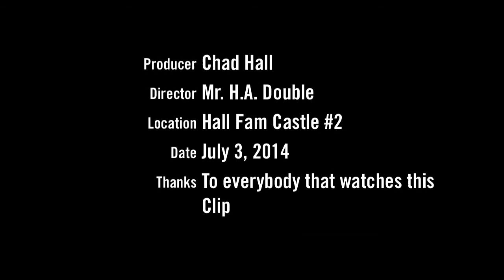Late Fathers Day Gift!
This was a video I made showing the gift that my wife got me for Father's Day.